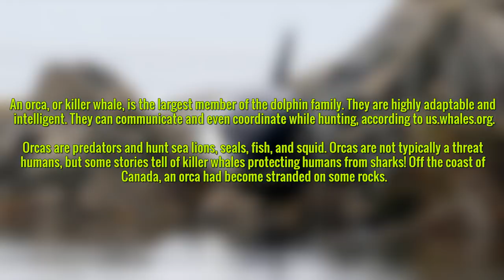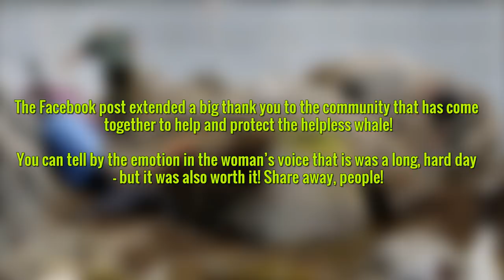This Stranded Orca Cries To The Rescuers Who Are Trying To Save Her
Listen As This Stranded Orca Cries To The Rescuers Who Are Trying To Save Her

This House Looks Like Something Went Bad On The ‘Wizard Of Oz’ Set, But It’s Supposed To Be

Dog Gives Epic Reaction After Being Saved From A Fire